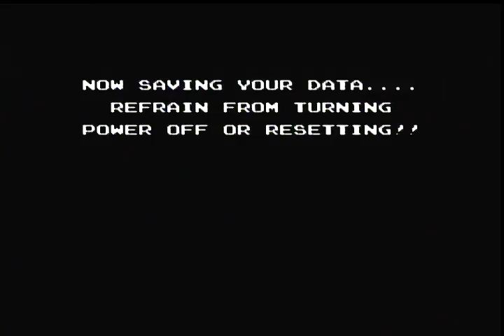Let's Play StarTropics (NES) - Part 05: It's Not A Volcano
In which our tasteless duo finally get the hell out of chapter 3.